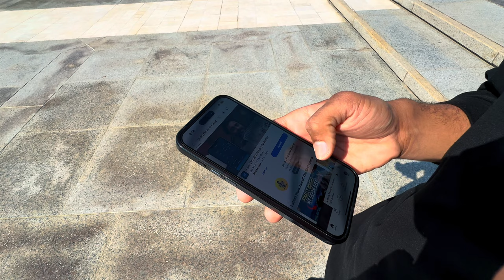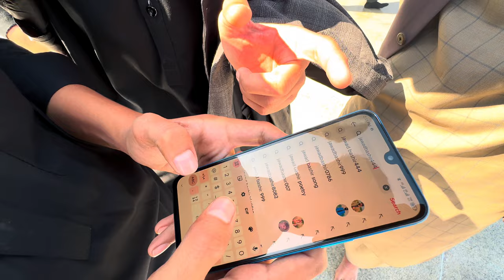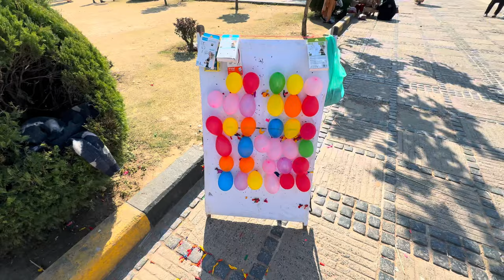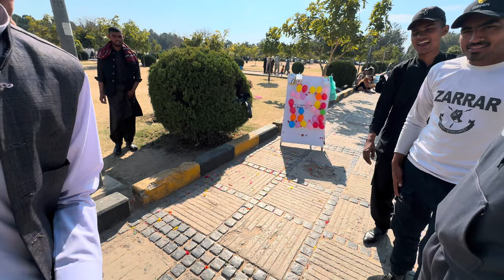College Trip Vlog😍🔥|| Jawad The Best Friend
College Trip Vlog😍🔥|| Sir Nei Dance Ki 😂